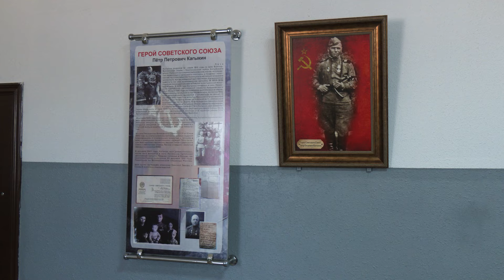На боевом посту встретили День пограничника военнослужащие Погранслужбы ФСБ России в ЕАО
28 мая - День пограничника. Внедрение современных цифровых технологий не заменит полностью человека. И всегда будут востребованы выдержка, профессионализм, мужество и ответственность стражей границы. И по-прежнему на плацу звучат слова: «Приказываю выступить на защиту и охрану Государственной Границы, экономических и иных законных интересов Российской Федерации!».